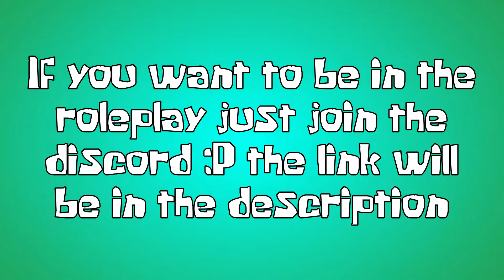WE NEED PEOPLE